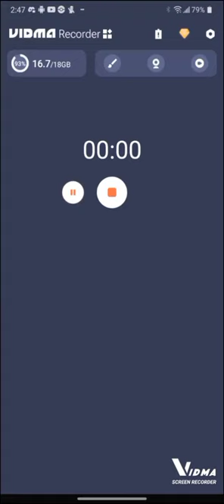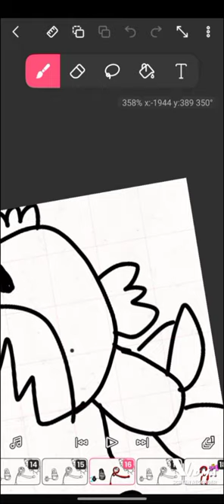Funny monkey vr if it was in was in breaking story 2